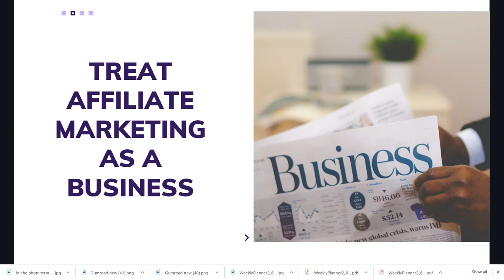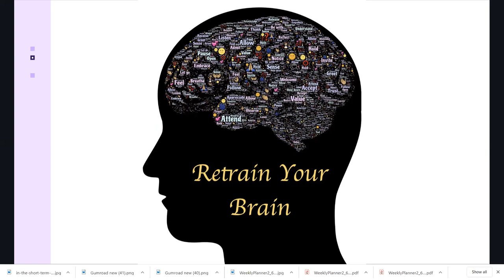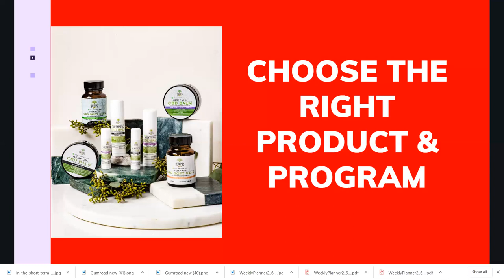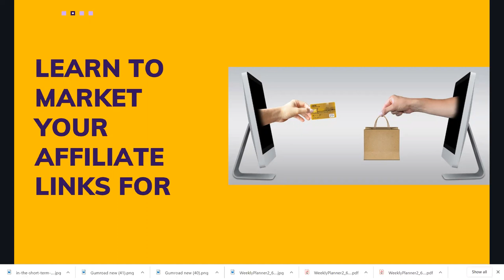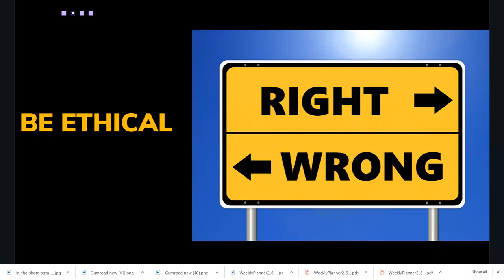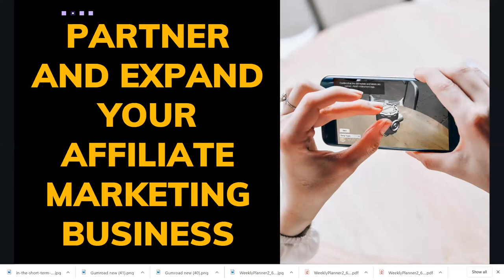How to succeed in Affiliate marketing for 2021 - Affiliate marketing Tutorial for Beginners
amazon affiliate,
clickbank free traffic 2020,
affiliate marketing,
h-educate,
IM,
Scam,